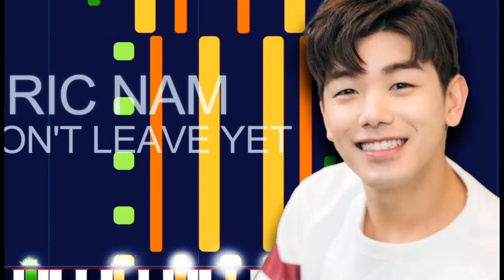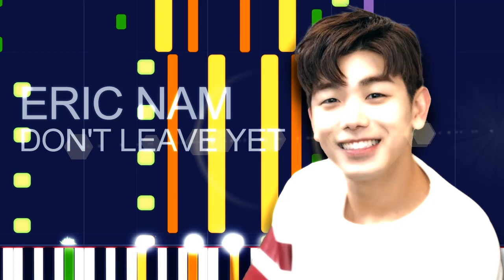Eric Nam - DON'T LEAVE YET (PRO MIDI FILE REMAKE) - "In the style of"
Channel 01: Electric Bass (finger) - 72 notes
Channel 02: Acoustic Grand Piano - 0 notes
Channel 03: Synth Bass 1 - 132 notes
Channel 04: Church Organ - 28 notes
Channel 05: Electric Piano 1 - 448 notes
Channel 06: Pad 2 (Warm) - 668 notes
Channel 07: Lead 2 (Sawtooth) - 16 notes
Channel 08: Pad 8 (Sweep) - 131 notes
Channel 09: Choir Aahs - 645 notes
Channel 10: Drums - 3753 notes
Channel 11: Voice Oohs - 197 notes
Channel 12: Voice Oohs - 190 notes
Channel 13: Voice Oohs - 56 notes
Channel 14: Voice Oohs - 204 notes
Channel 15: Voice Oohs - 84 notes
Channel 16: Voice Oohs - 75 notes